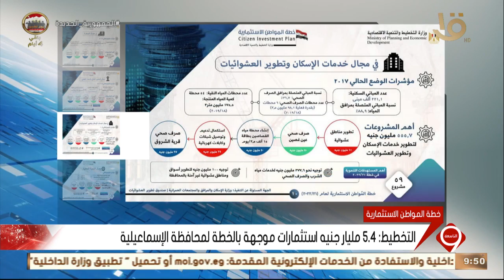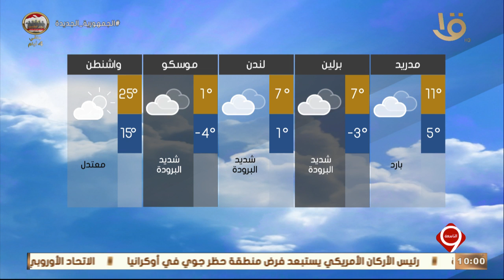نشرة التاسعة| أهم الأخبار السياسية والاقتصادية محليا وعالميا.. 5-3-2022